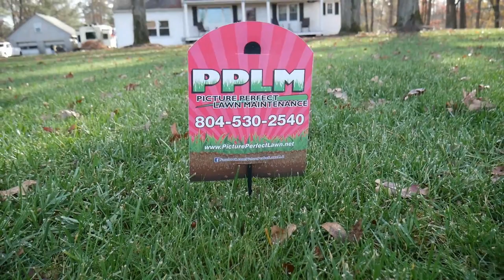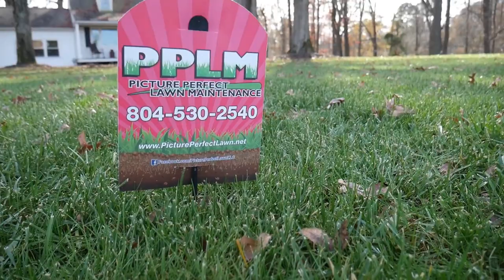Dogs and Lawns | PPLM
▶︎Andersen Rapid Jack

▶︎CargoBuckle Tie Downs

▶︎Strom Battery Powered Backpack

▶︎MAG-9000 Lawnmower Blade Sharpener

▶︎ GoPro HERO8 Black Action Camera w/Extra Battery

▶︎ Mavic Mini Combo - Drone FlyCam Quadcopter UAV with 2.7K Camera 3-Axis Gimbal

▶︎Blue Yeti Nano Voiceover Microphone

Picture Perfect Lawn Maintenance offers the state of the art, online customer account portal. Our customers can login and order services, send messages, and pay their bill, all from the convenience of their home.  We want our customers to sit back, relax and enjoy their Picture Perfect Lawn!

PPLM provides Chesterfield VA Lawn Care & Landscaping to distinct communities within Chesterfield County: Bellwood, Belmont, Bexley, Bermuda Hundred, Bon Air, Brandermill, Charter Colony, Chesdin Landing, Chester, Courthouse, Enon, Ettrick, Genito, Gordon, Hampton Park, Harrowgate, Hening, Jefferson Davis North, Manchester, Matoaca, Meadowbrook, Midlothian, Moseley, Reams, Robious, Rockwood, Salisbury, South Rockwood, Spring Run, The Highlands, Winterpock, Woodlake and Woodland Pond. In addition to Chesterfield, Picture Perfect operates in Chester, Colonial Heights, Prince George, Hopewell, Fort Lee, Petersburg, Richmond, Hanover, Henrico, Powhatan, Amelia, and surrounding areas.

for all your Lawn Care Maintenance services.